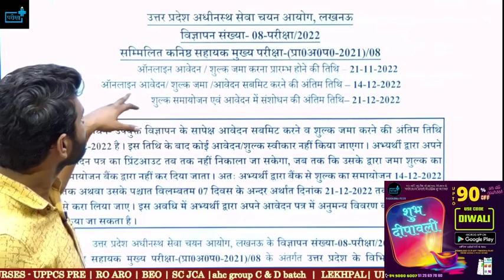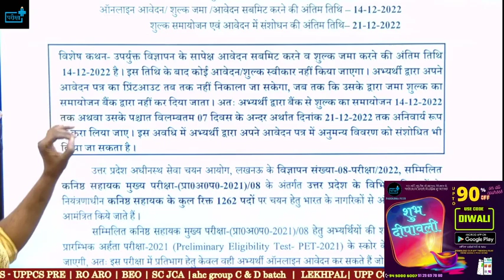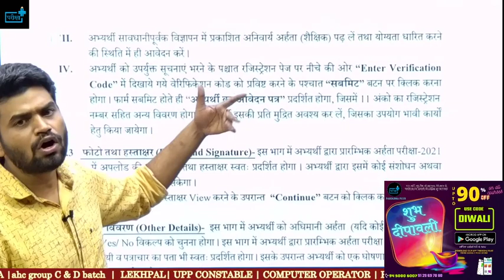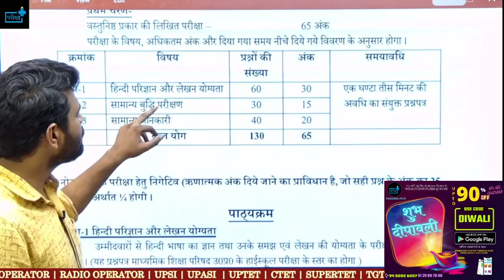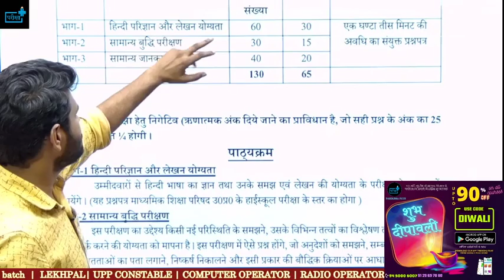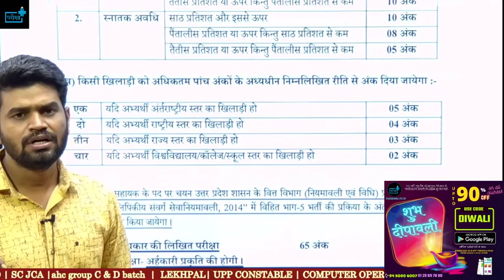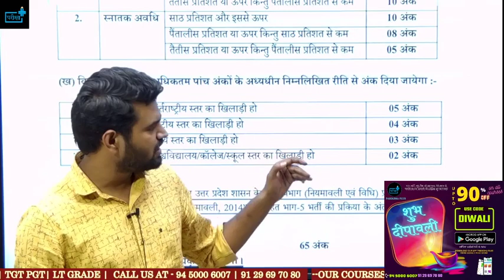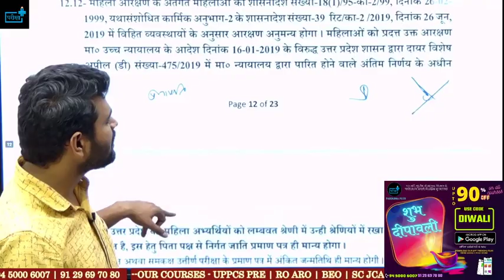UPSSSC JUNIOR ASSISTANT 1262 POST VACANCY | कनिष्ठ सहायक मन बहुत उदास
junior assistant cuttoff,
pariksha plus survey,pareeksha plus,
parikshaplus,
survey result,
maha suvey,
KANISHTH SAHAYAK 1262 PAD,
kanishth sahayak pet cutoff,
junior assistant class,
juniuor assistant hindi,
junior assistant age,
juniuor assistant eligibility,junior assistant typing